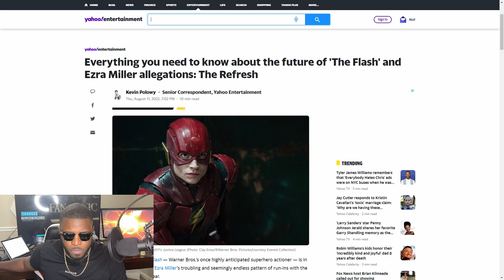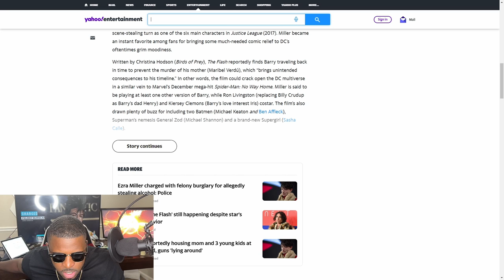Erza Miller's Behavior Puts Nail In The Coffin For The Flash Movie | Is The DCEU Over With?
With Erza Miller's legal situation putting the likely nail in the coffin for the Flash movie. WB is stuck between a rock and a hard place on how to handle the rest of the DCEU